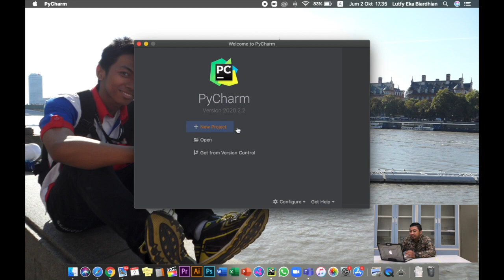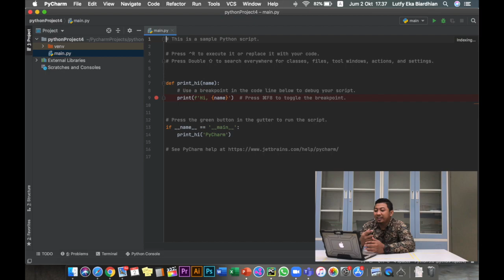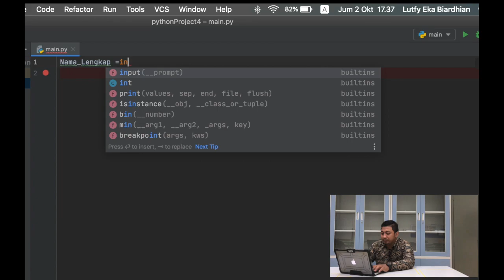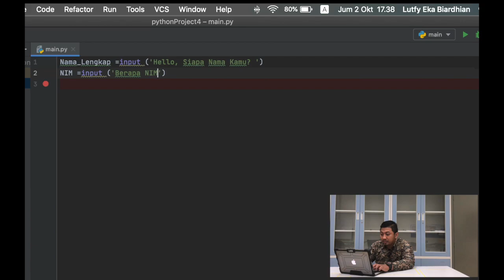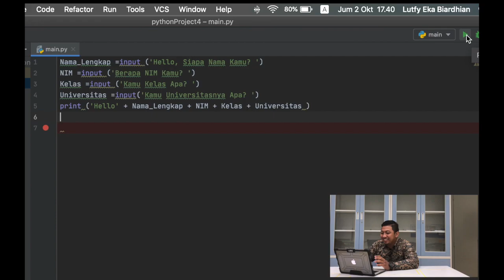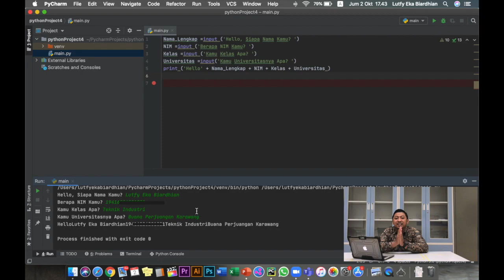Tutorial #1 Algoritma & Pemrograman Komputer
Assalamualaikum
Poro Sedulur Semuanya Semoga Selalu dalam Keadaan Sehat Walafiat.
Divideo kali ini adalah Video Tugas Mata kuliah yang saya Ikuti di Semester 3
Prodi Teknik Industri yaitu Mata Kuliah Algoritma & Pemrograman Komputer.
dan kali ini tugasnya adalah membuat Tutorial #1 untuk membuat Imputan Nama, NIM, Kelas dan Universitas.
Semoga Video Tutorial ini bisa sesuai dengan yang diharapkan Bapak Dosen saya, dan juga bermanfaat untuk Poro Sedulur yang mau belajar atau pengen tahu terkait Pemrograman Komputer.
Terakhir Mohon Selalu diberikan pintu maaf jika Video ini kurang sesuai dengan Ekspektasi poro Sedulur.
Salam Para Pencari Modal
Salam Para Pencari Ilmu

Wassalamualaikum

Lutfy Eka Biardhian